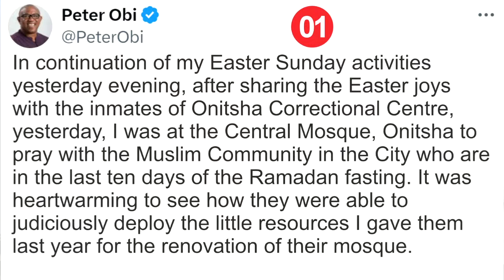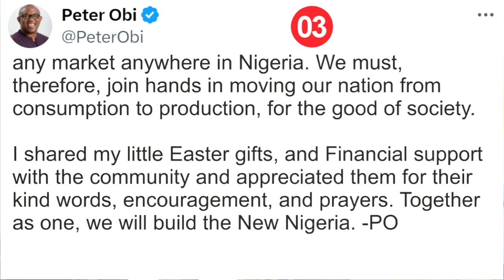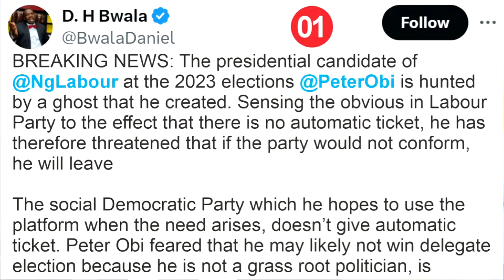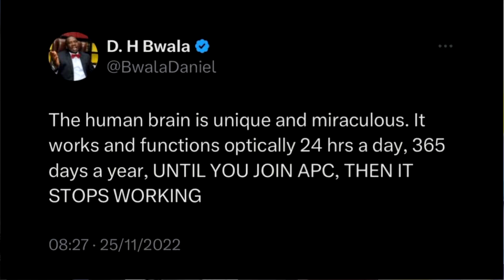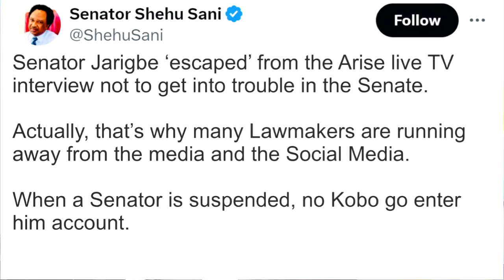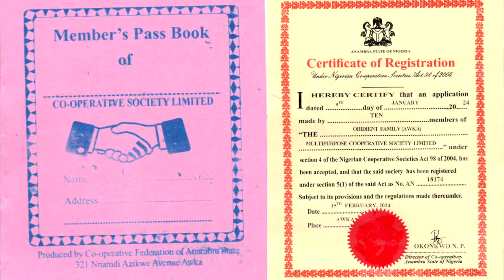Massive Crowd Welcomes Peter Obi as He Celebrates Easter with Muslim Community at the Central Mosque